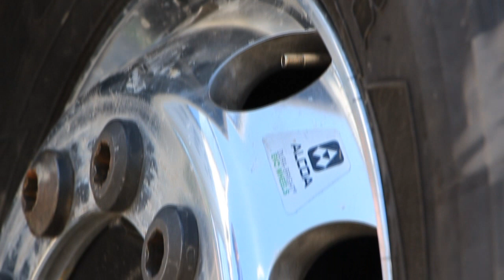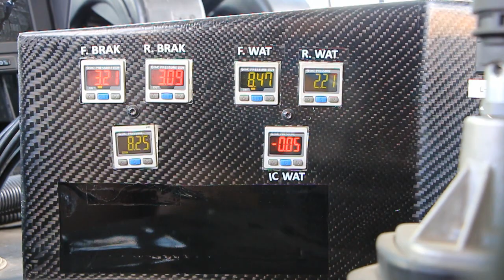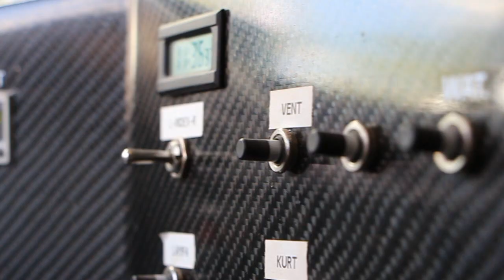Kiss Norbert versenykamionjának titkai